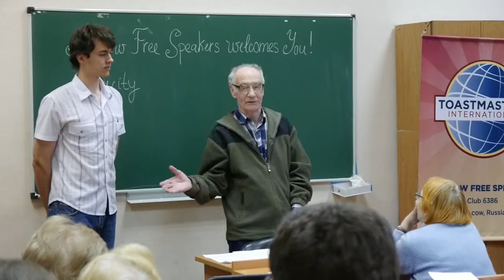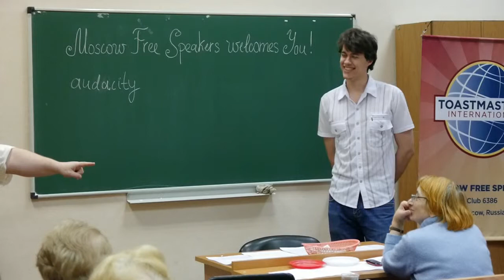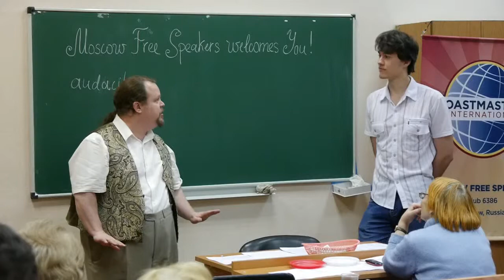30.01.2014 Table Topic "Why is public speaking so scary?" by Nicolas Ivanov